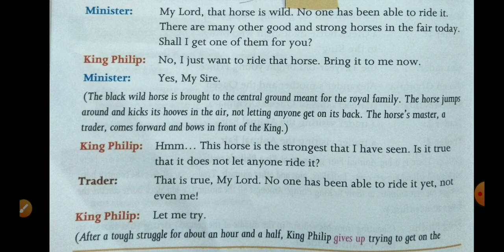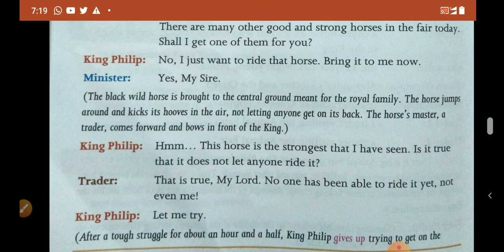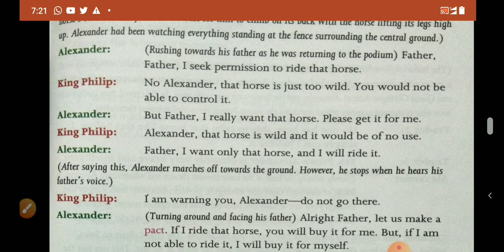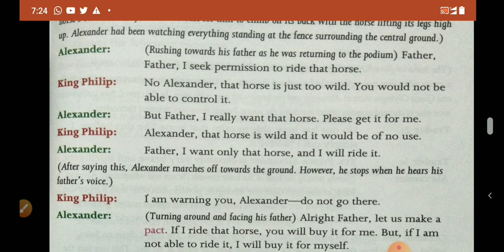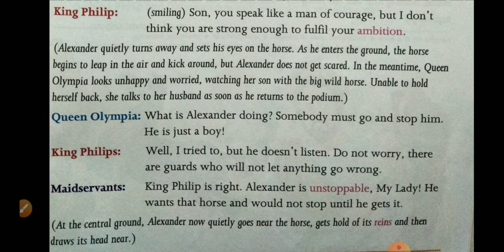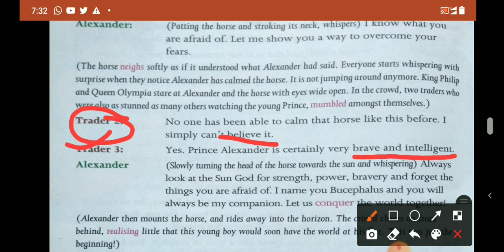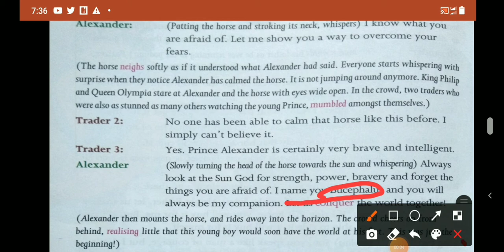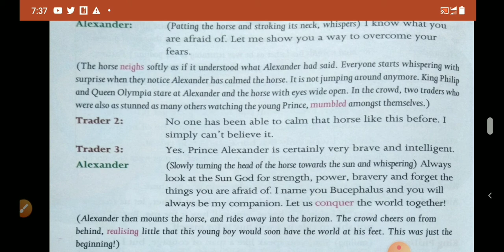4th class English Real Pearls lesson-10 (Alexander the Great)